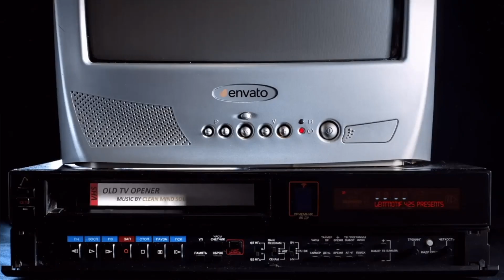BTM Podcast with Chris Richard on T Mac, Kareem, Kevin McHale